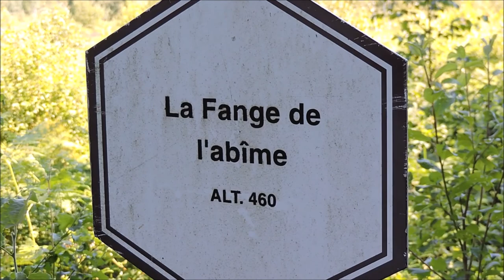Têtu comme dix bretons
Lorsque j'étais plus jeune, je tenais tête à ma mère qui me disait que j'avais une tête de vache et que j'étais têtu comme dix bretons.
N'aimant pas rester sur mon échec de mardi dernier, je suis parti aujourd'hui avec la certitude de trouver le chemin de la Fange de l'Abîme à 460 mètres d'altitude et j'ai enfin trouvé mon bonheur, après de nombreuses heures de marche. Comme quoi être têtu peut parfois être une attitude positive... Et pis c'est tout !